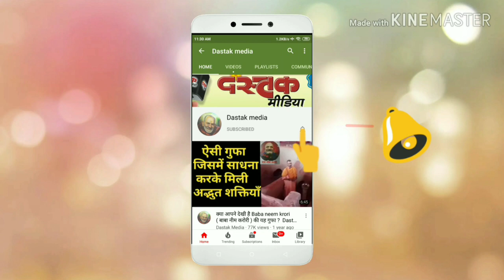Baba Neem Karoli की अद्भुत कथायें 172 । Dastak Media